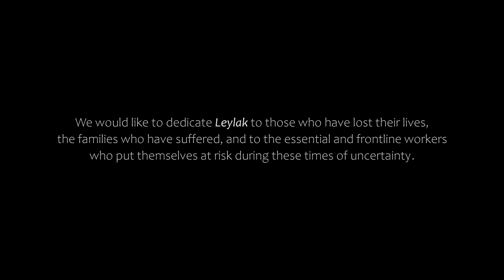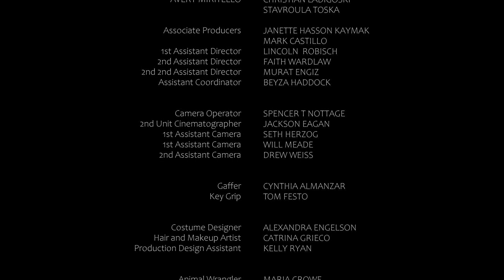Leylak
In present day Queens, New York, a Turkish gravedigger is unable to face a shattering truth, and risks losing the dearest connection left in his life."

# Short Film